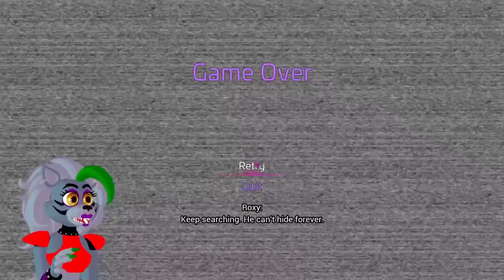Roxanne Wolf Plays FNAF: Security Breach #4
It been a week!!! I hope you like this video~ more episodes soon?

Thank you so much for all the support, I am amazed by y'all, and I wanna keep going on making great stuff!!!

Tell me what vr 360 should do next!

yandere simulator 360 shy bunny girl ddlc asmr krul tepes asmr rwby asmr sleep 360 pyrrha nikos neo winter raven cinder kali blake penny Glynda Goodwitch vernal saphron hatsune miku haku luka asuna sao legend of zelda girlfriend elittyvr elitty splatoon chloe the octoling boku no hero academia Ochako Uraraka Momo Yaoyorozu Rumi Usagiyama Kyoka Jiro midnight
This is a new type of 360 videos that I would like to make more! Enjoy!